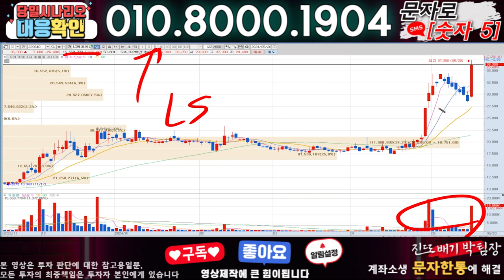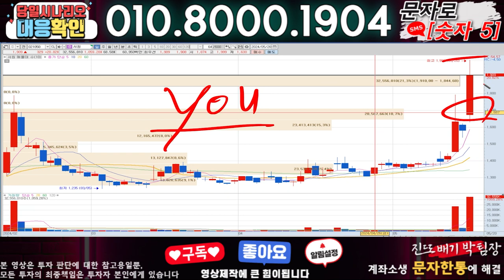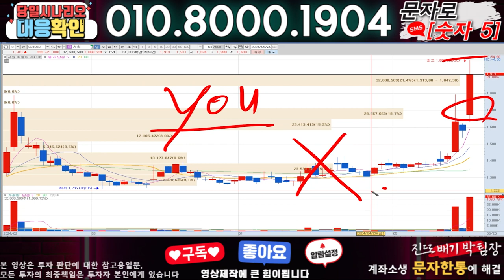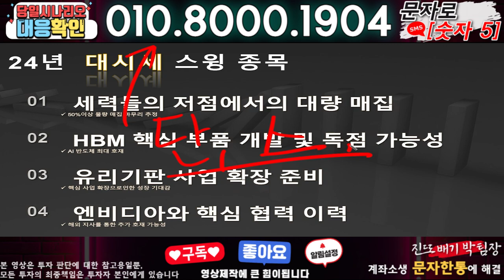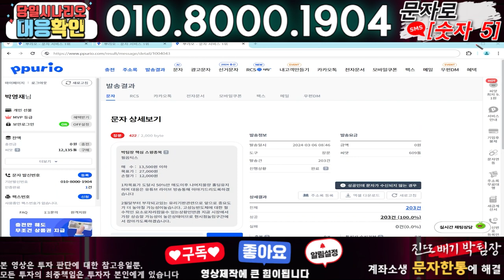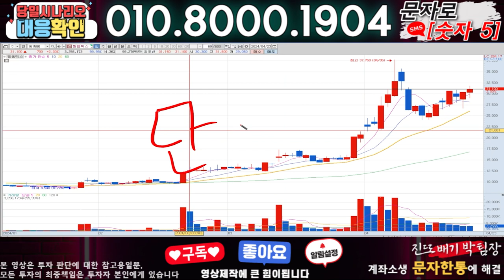LS에코에너지 ) 3분전 기습속보-공식입장발표!! 무슨일인가?